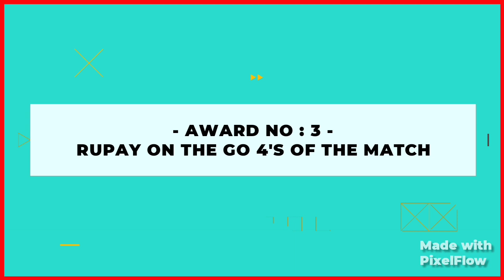IPL 2023 Award Ceremony | PBKS Vs KKR Presentation Ceremony | Pbks Vs KKR Post Match Presentation